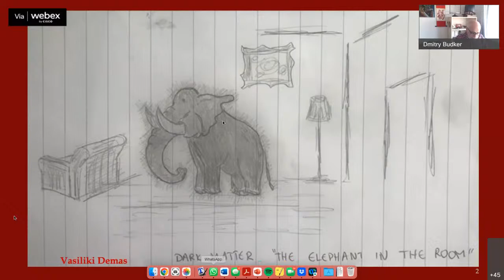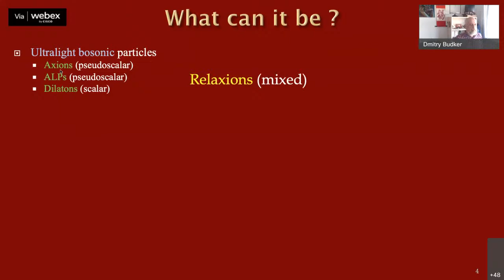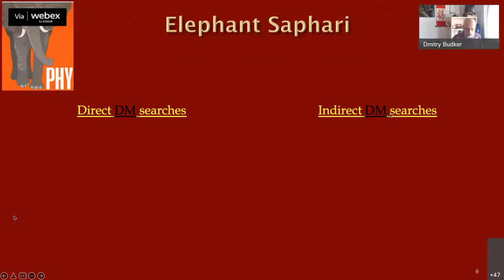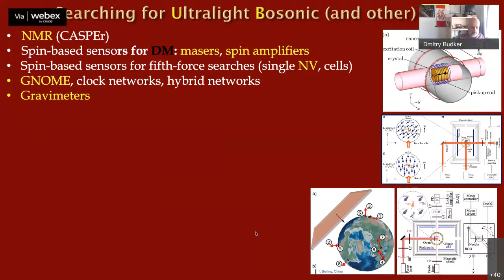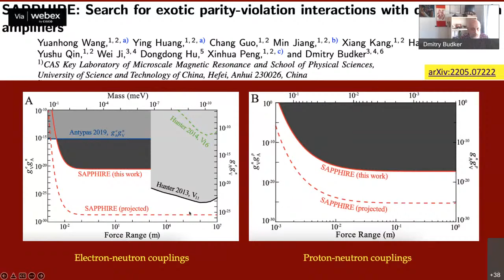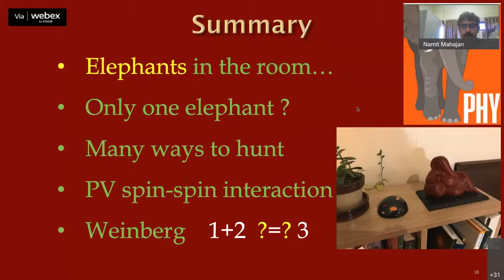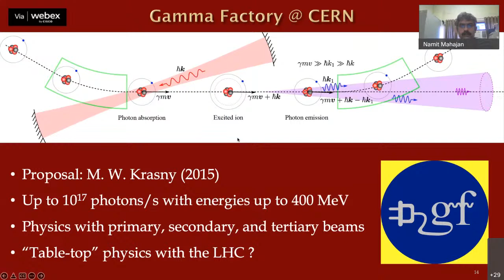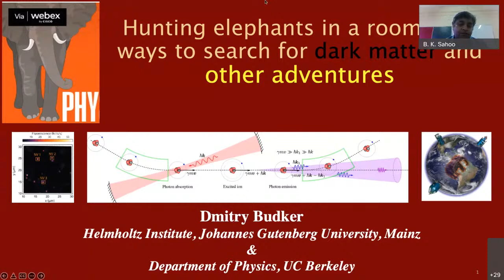44_PRL ka Amrut Vyakhyaan, 01 June 2022, Prof. Dmitry Budker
Title: "Hunting elephants in a room: new ways to search for dark matter and other adventures"